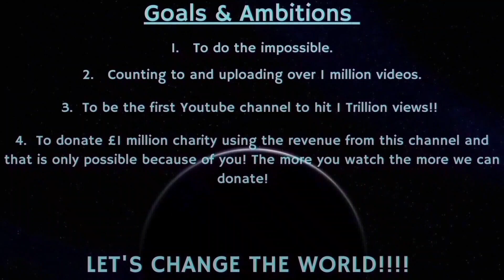Counting to ONE MILLION!!, This is Number 86,689